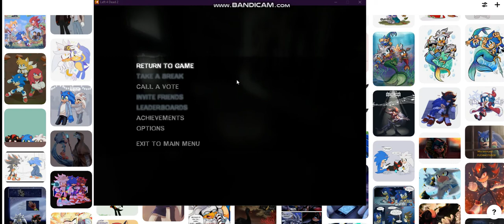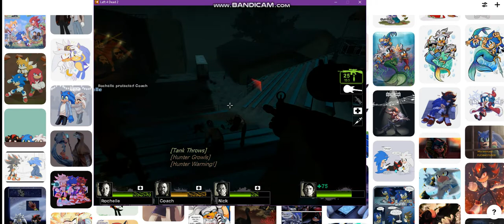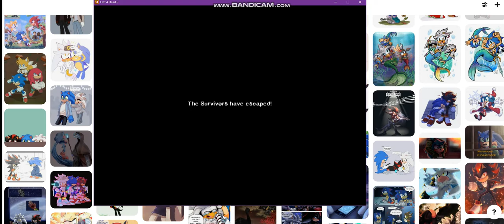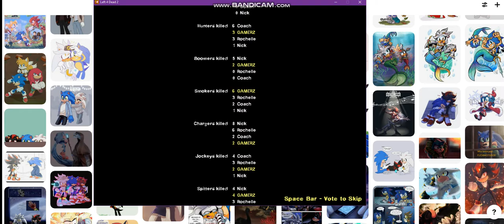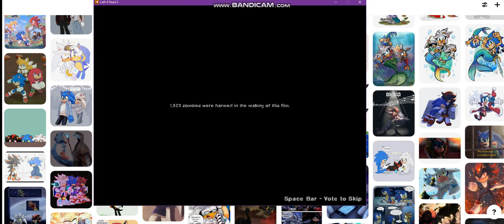Left 4 Dead 2 Dark Carnival Part 4 (Final)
Hello guys its me chase and today i'm gonna playing on awesome left 4 dead 2 Dark Carnival SO i like for is seen like on awesome so for this today